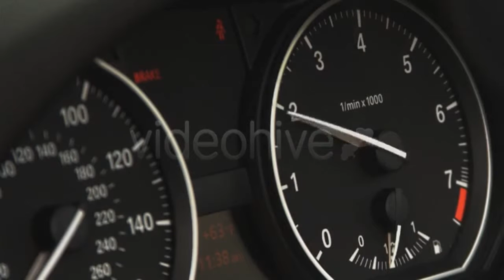Aerial Footage Road In Norway - (nature) Stock Footage | Mega Pack +40 items